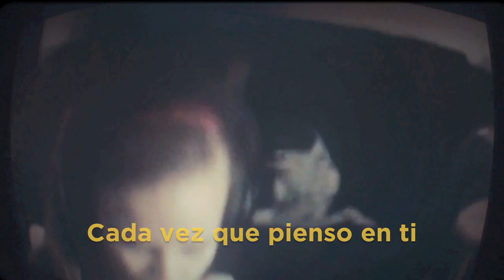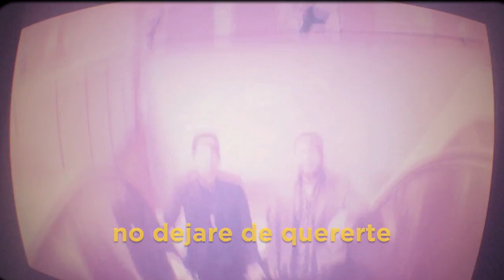The Chamanas - Dulce Mal Acustico con Letra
Una compilacion de videos que grabamos durante el 2015, donde grabamos nuestro primer disco, hicimos nuestras primeras giras, nuestros primeros videos, y hasta rescatamos varios amiguitos peludos.